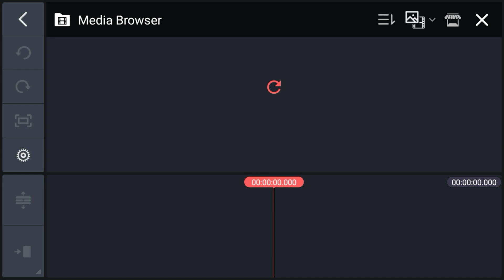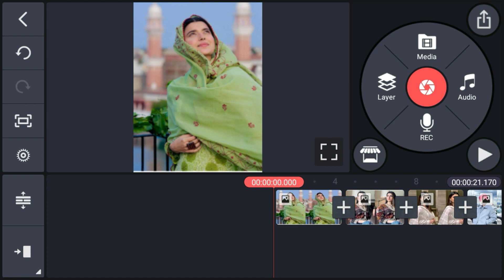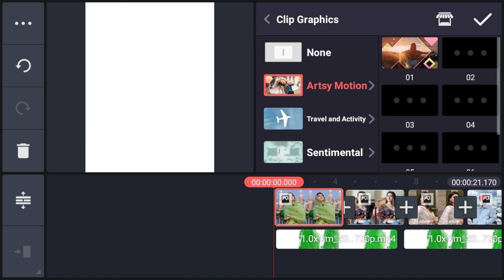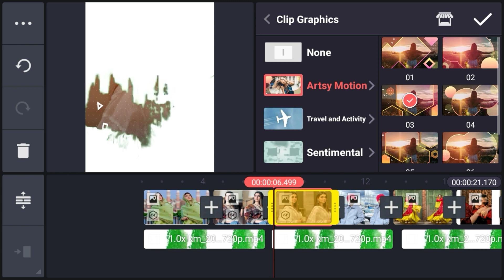New Status Editing Kinemaster | New Style WhatsApp Status Editing | New Effect for Status Video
New status editing Kinemaster | New treading WhatsApp status editing | New Effect for status video

⏬Download link🔗 :
⬇️ Status Effect  :

👇Other Watching Video🎬

Tags ,

New Effect for status video,
New style status editing,
New status editing Kinemaster,
how to make Kinemaster editing,
Status effect,
New Punjabi song status,
Kinemaster editing status Punjabi,
EFFECT Download,
Effect status video,
Background Effect status,
Red screen effect,
Skeleton effect,
Status Punjabi,
How to make red screen status,
Punjabi status video editing,
treading WhatsApp status video editing,
Status effect 2021,
Neon effect,
Border status,
diljit dosajh new song,
New black screen effect,
Effects,
Red Screen Effect,
Aulakh Editz,